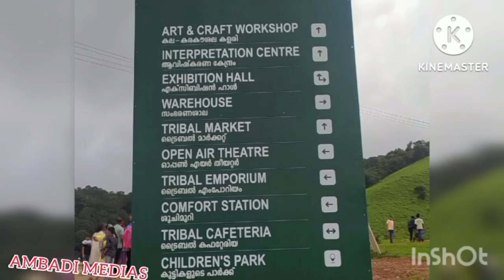എൻ ഊര് /En Ooru/ ഗോത്ര പൈതൃക ഗ്രാമം/ വയനാട് tribal Heritage Village wayanad / government of Kerala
എൻ ഊര്
En Ooru
ഗോത്ര പൈതൃക ഗ്രാമം
 വയനാട്
 tribal Heritage Village wayanad

 കേരള സർക്കർ
  plus two  equivalency
  ലക്കിടി
 പൂക്കോട് തടാകം
ambadi medias